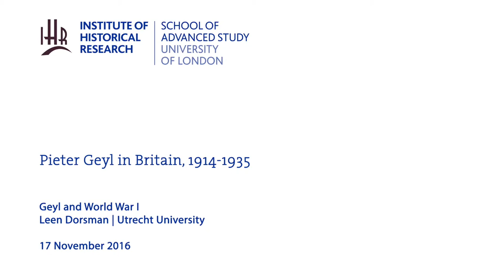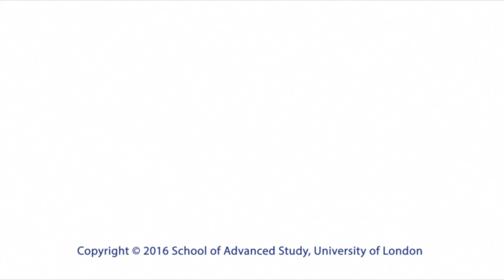Geyl and World War I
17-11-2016 Institute of Historical Research

Pieter Geyl in Britain, 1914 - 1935

Leen Dorsman
(Utrecht University)

Fifty years ago, on 31 December 1966, Pieter Geyl passed away. He was arguably one of the most internationally known historians from the Netherlands, and one of the most controversial at that. Having come to the UK as a journalist in the first place, he started his academic career at UCL in the aftermath of World War I, with the first endowed Chair for Dutch Studies in the Anglophone world (1919). Known for his re-interpretation of the 16th century Dutch Revolt against the Habsburgs as well as for his political activism in favour of the Flemish movement in Belgium and the ‘Greater Netherlands’ idea, and his debates with British historians like Arnold Toynbee, he left his stamp on the British perception of Low Countries history, before leaving London in 1935 to accept a Chair in Utrecht.

The department and libraries he built up at UCL and former Bedford College remain at the heart of the IHR collections to the present day and make London one of the largest centres for the study of Low Countries history and culture outside of the Low Countries. On the occasion of his fiftieth obit, as well as the approaching centenary of his nomination and the foundation of Dutch Studies in Britain, this symposium aims to re-examine Geyl’s time in Britain and shed new light on his multifaceted work as a historian, journalist, translator, activist and homo politicus, his contemporary networks, as well as on his lasting legacy on British views of Dutch and Belgian history.

The symposium is organised by the Institute of Historical Research and University College London with the generous support of the Embassy of the Kingdom of The Netherlands, Brill and the Association for Low Countries Studies.